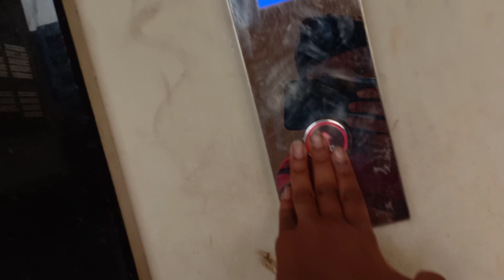jay flat Garden pay ground